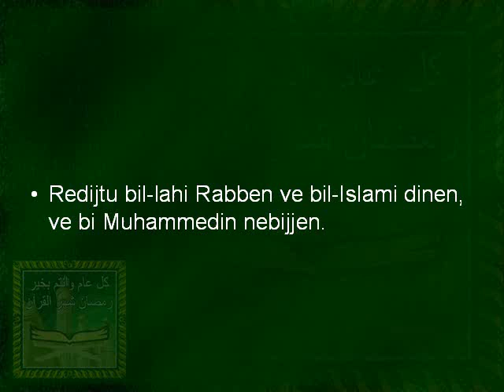Jam i lumtur qe kam zgjedh ALLAHUN për Zot, ISLAMIN si fe dhe MUHAMEDIN për Pejgamber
Redijtu bil-lahi Rabben ve bil-Islami dinen, ve bi Muhammedin nebijjen.

Muhamedi s.a.v.s ka thënë: Kush e thot këtë 3 here mëngjes e mbrëmje Allahu do të knaq atë diten e Gjykimit.(Buhariu)